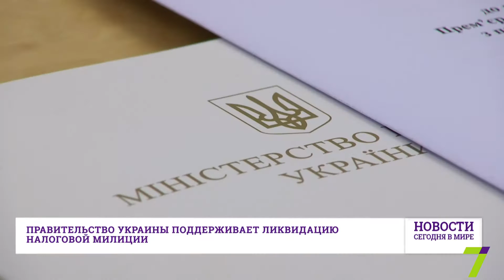28 февраля : Новости. Сегодня в мире (выпуск от 12:00)